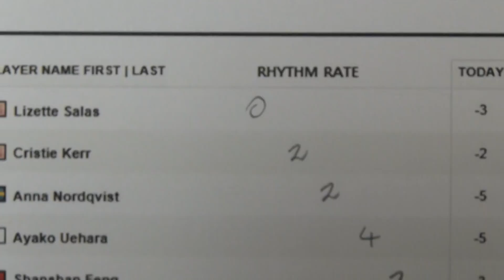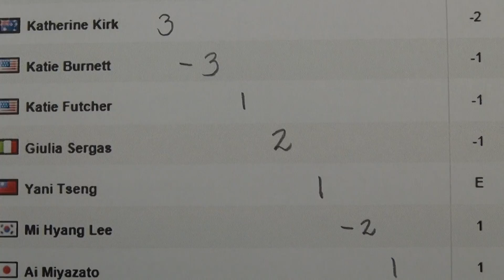Round 3 Today - Kia Classic 2014 - Golf Rhythm Rate